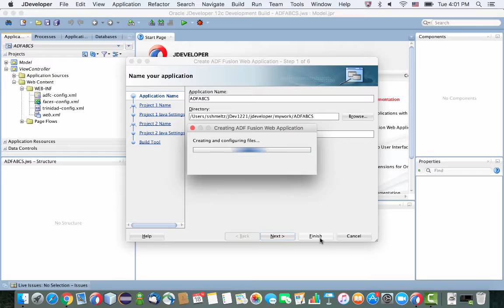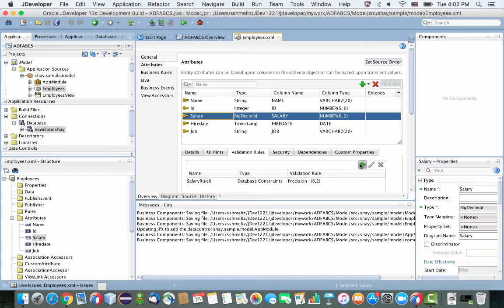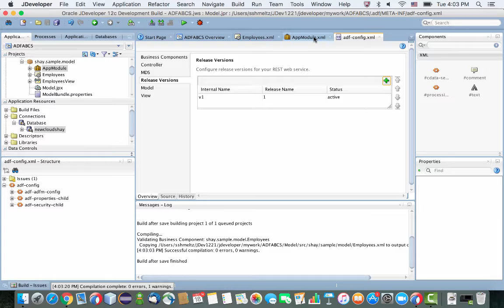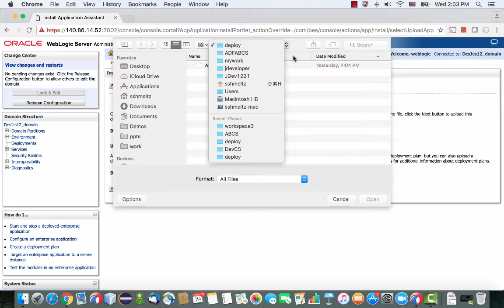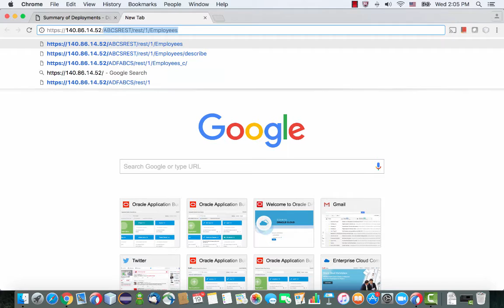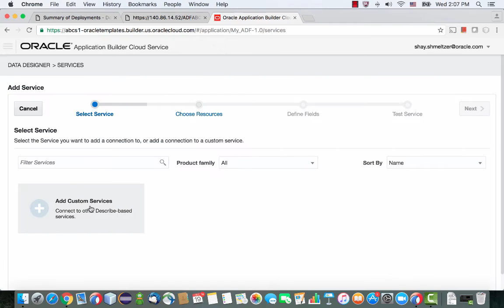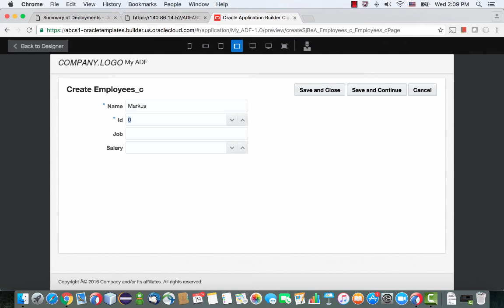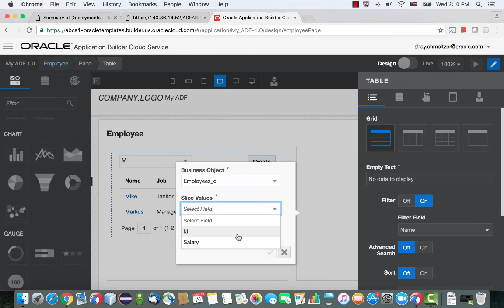Oracle Application Builder Cloud Service Consuming Oracle ADF Services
Creating Oracle ADF Business Component REST Services, Deploying to Oracle Java Cloud Service, and creating a user interface with Oracle Application Builder Cloud Service.